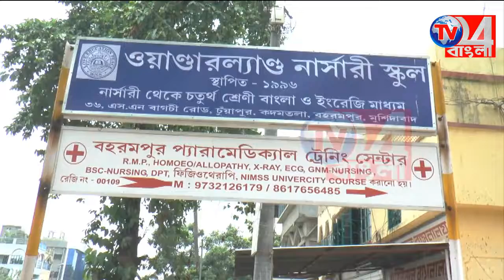৩৪নং জাতীয় সড়কে বাসের চাকায় পিষ্ট মোটরবাইক চালক, চাঞ্চল্যকর বেলডাঙা